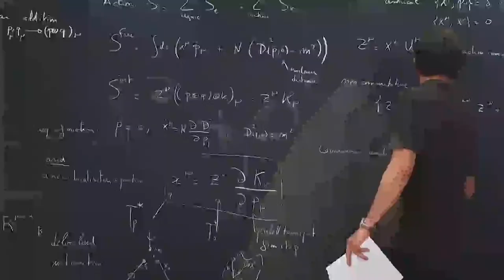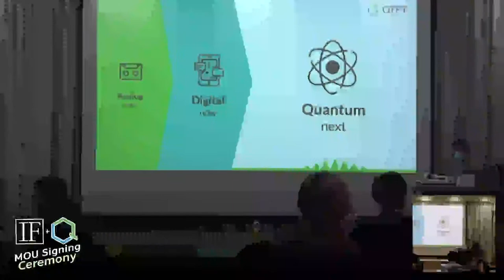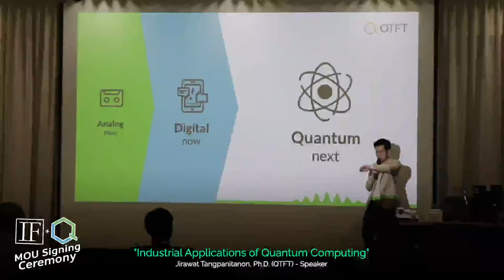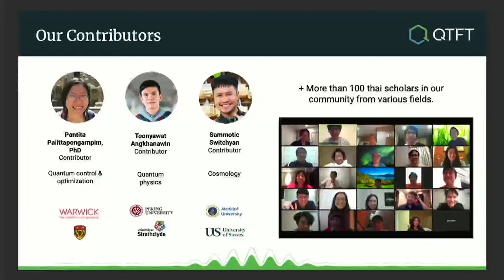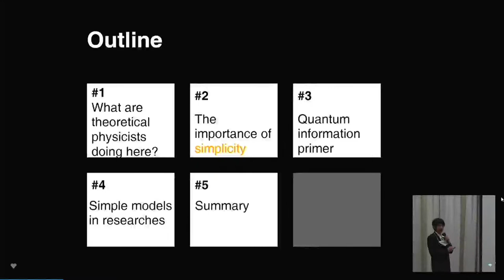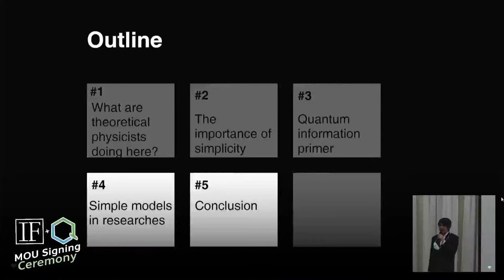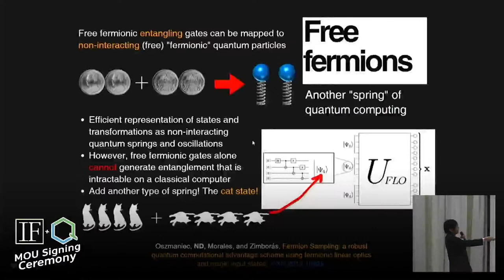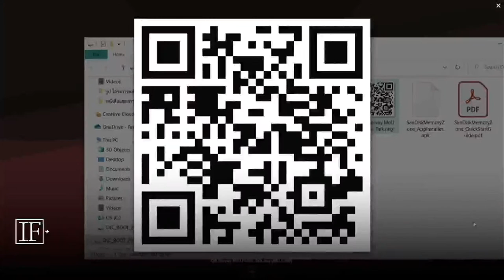บรรยายสาธารณะ(Public Lecture) - IF & QTFT - MOU Signing Ceremony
📣 ขอเชิญร่วมพิธีลงนามบันทีกข้อตกลงความร่วมมือระหว่างวิทยาลัยเพื่อการค้นคว้าระดับรากฐาน(IF) มหาวิทยาลัยนเรศวร และควอมตัมเทคโนโลยีฟาวน์เดชัน ประเทศไทย (QTFT)
ซึ่งในงานจะมีการบรรยายสาธารณะ
🔖 [1] "Industrial Applications of Quantum Computing" โดย ดร.จีรวัฒน์ ตั้งปณิธาน CEO และผู้ร่วมก่อตั้งควอมตัมเทคโนโลยีฟาวน์เดชัน ประเทศไทย (QTFT)
🔖 [2] "Doing Quantum Computing Research as Theoretical Physicists" โดย ดร.นินนาท แดงเนียม หัวหน้าห้องปฎิบัติวิจัยสารสนเทศเชิงควอนตัม วิทยาลัยเพื่อการค้นคว้าระดับรากฐาน มหาวิทยาลัยนเรศวร
(บรรยายภาษาไทย)
🔖 โลกในปัจจุบันนั้น สำหรับการแข่งขันทางด้านเทคโนโลยีเชิงควอนตัม ถือได้ว่าเป็นสิ่งที่ต้องจับตามองจากการลงทุนของบริษัทยักษ์ใหญ่ เช่น google หรือ IBM ดังนั้นประเทศไทยคงไม่สามารถหลีกเลี่ยงการมาของเทคโนโลยีเชิงควอนตัมแบบใหม่ที่มีพื้นฐานอยู่บนควอนตัมเอนแทงเกิลเมนต์ในอนาคต ดังนั้นการทำวิจัยและการเตรียมกำลังผลทางด้านนี้จึงมีความสำคัญสำหรับประเทศเป็นอย่างมาก วิทยาลัยเพื่อการค้นคว้าระดับรากฐานเห็นถึงความสำคัญของประเด็นนี้จึงได้จัดตั้งห้องปฎิบัติการวิจัยสารสนเทศเชิงควอนตัมขึ้นมา และความร่วมมือกับกลุ่มควอมตัมเทคโนโลยีฟาวน์เดชัน ประเทศไทย จะยิ่งส่งเสริมความเข้มแข็งทั้งในด้านงานวิจัย และการสื่อสารให้กับภาครัฐ ภาคธุระกิจ ประชาชนทั่วไป ต้องตื่นตัวเพื่อเตรียมตัวรับการเปลี่ยนแปลงของเทคโนโลยีที่จะมีผลต่อการใช้ชีวิตในอนาคต
📌 สำหรับผู้ที่สนใจเข้าร่วมฟังสดในงานสามารถลงทะเบียนผ่าน
📌 ทั้งนี้ผู้เข้าร่วมฟังบรรยายสดต้องปฎิบัติตามมาตรการป้องกันโควิด-19